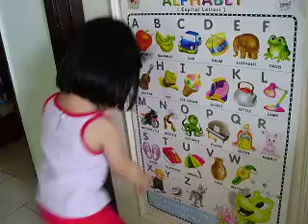MAC 2011722 19246 P8171472